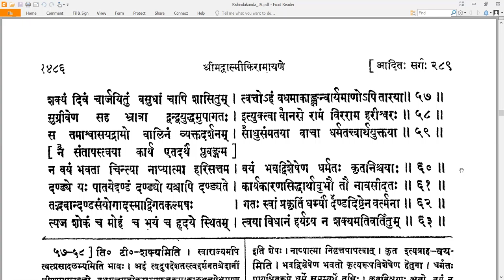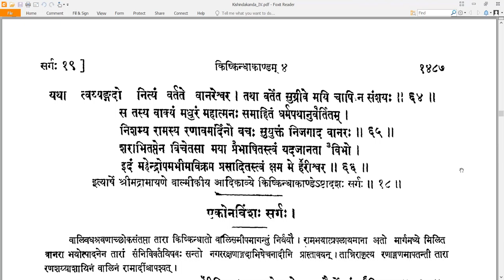18 Valmiki RamayaNam - वाल्मीकि रामायणम् - KishkindhAkAndam किष्किन्धाकाण्डम् Sarga 18 सर्गः १८